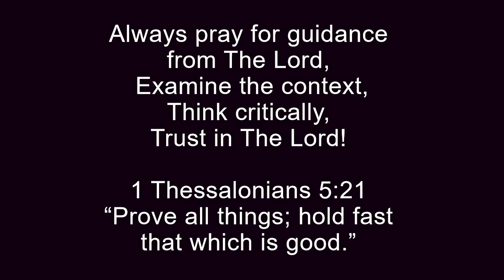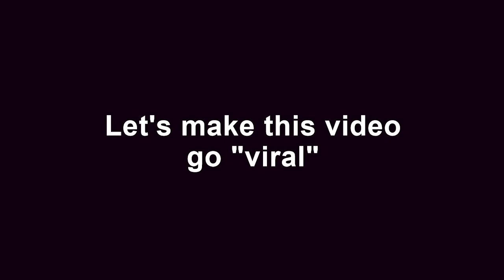Is The Corona Virus Hysteria For People Who Can't Do Math?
Is The Corona Virus Hysteria For People Who Can't Do Math? (4/1/20)

Coronavirus COVID-19 Global Cases by the Center for Systems Science and Engineering (CSSE)

CHANNEL DISCLAIMERThe views and opinions expressed in the media or comments on this channel are those of the speakers or authors and do not necessarily reflect or represent the views and opinions held by this channel's broadcaster.

Due to the social nature of this broadcasting channel videos may contain content copyrighted by another entity or person. This channel's owner claims no copyright to said content. The broadcaster of this channel cannot be held accountable for the copyrighted content.

The broadcaster of this channel is a messenger and sharer of information and strives to verify, but cannot warrant the accuracy of copyrights or completeness of the information on this channel.If you have a complaint about something or find your content is being used incorrectly, PLEASE CONTACT THE BROADCASTER PRIOR TO MAKING A COPYRIGHT CLAIM.

Any infringement was not done on purpose and will be rectified to all parties' non-monetary satisfaction. This channel reserves the right to expose the truth by the authority of THE-LORD-JESUS-CHRIST who's word says in Ephesians 5: 11, “And have no fellowship with the unfruitful works of darkness, but rather reprove them.” Also in  2 Corinthians 2:11 “Lest Satan should get an advantage of us: for we are not ignorant of his devices.” Creative Commons licenses provide a standard way for content creators to grant someone else permission to use their work.